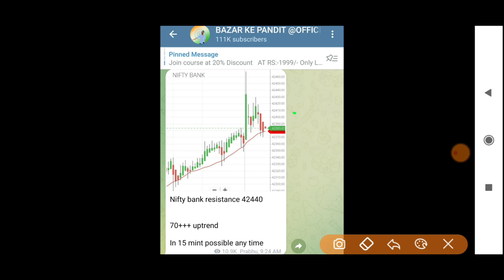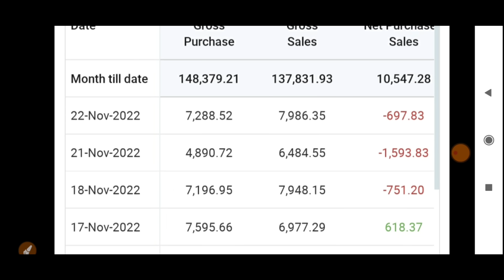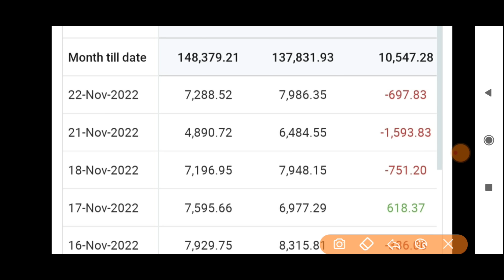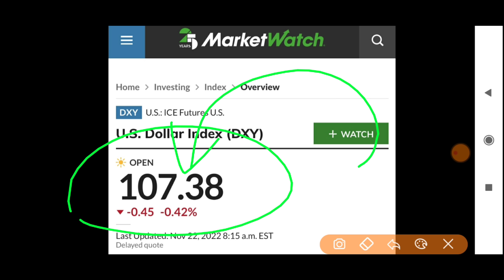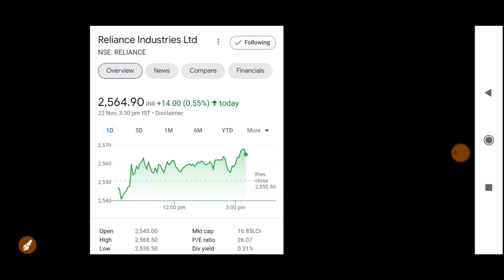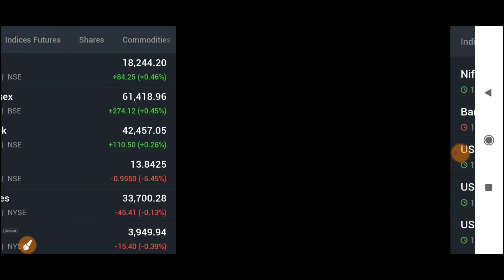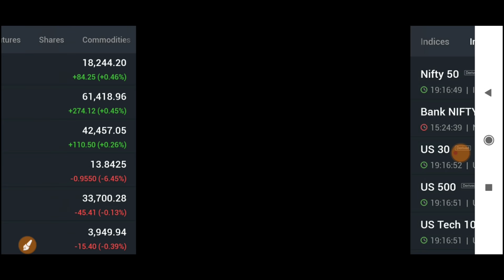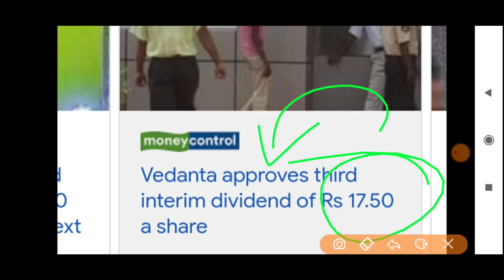कल GAP UP खुलेगा बाज़ार अमेरिका से आई ख़बर | 23 November Nifty BankNifty Prediction